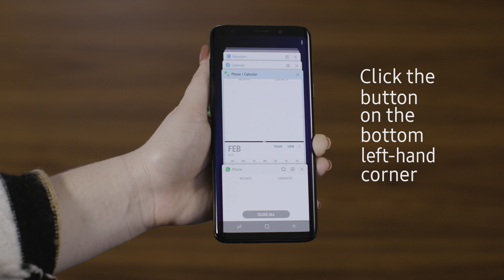How to Set Up and Use App Pair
Find your perfect match. Learn how to set up and use App Pair on the Galaxy S9, and gain easy access to the tools that help you get the job done.